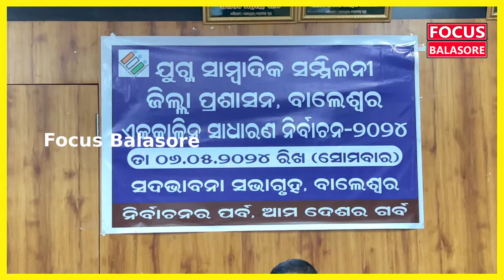ବିଜ୍ଞପ୍ତି ପ୍ରକାଶ ଏବଂ ନାମାଙ୍କନ ନିମନ୍ତେ ଜିଲ୍ଲାପାଳ ଏବଂ ଏସପିଙ୍କ ଯୁଗ୍ମ ସାମ୍ବାଦିକ ସମ୍ମିଳନୀ